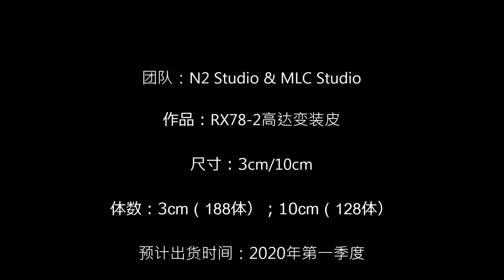N2 Studio & MLC - Studio RX78 2 高达变装皮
团队：N2 Studio & MLC Studio

作品：RX78-2高达变装皮

尺寸：3cm/10cm

体数：3cm（188体）；10cm（128体）

预计出货时间：2020年第一季度

其他：近期推出高达seed五小强系列